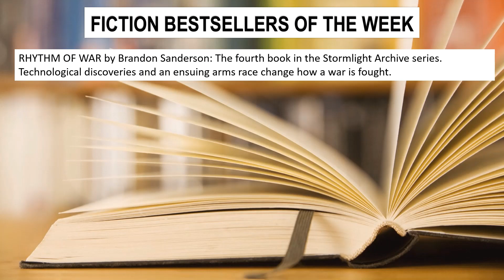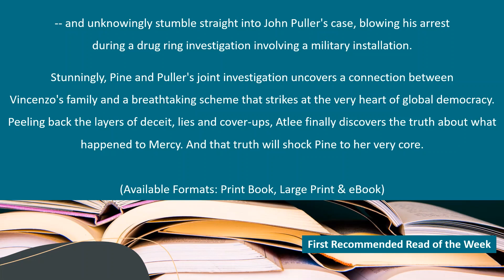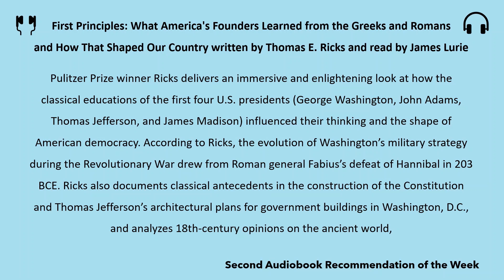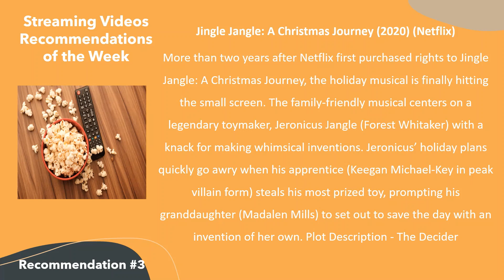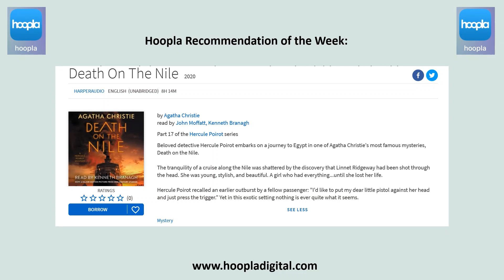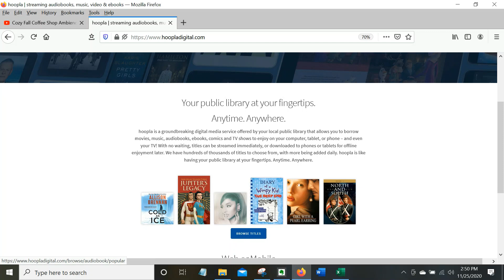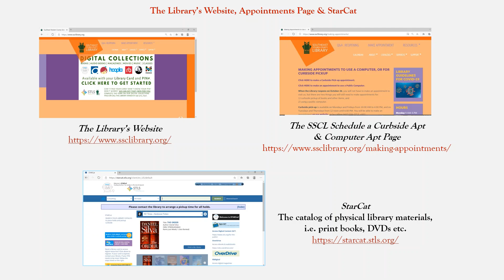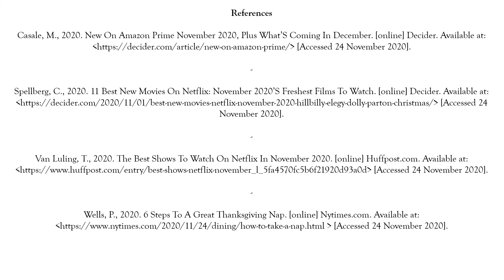Library Connections November 27, 2020